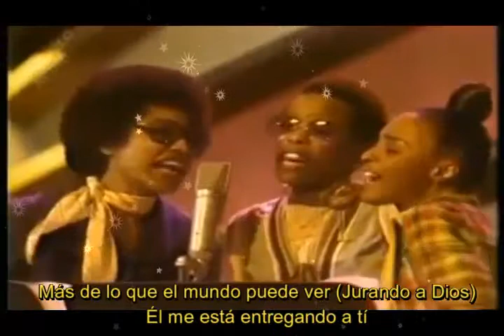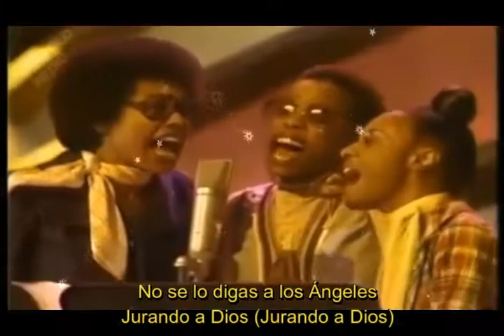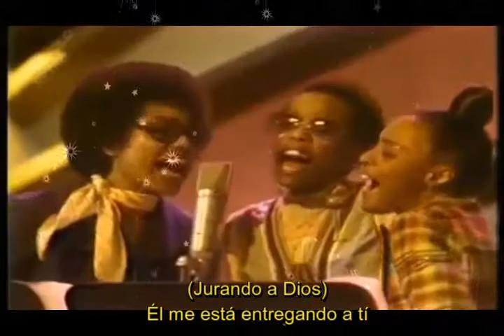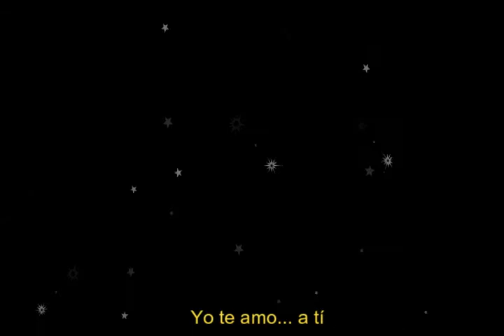Frankie Valli - Juramento a Dios (Versión completa)